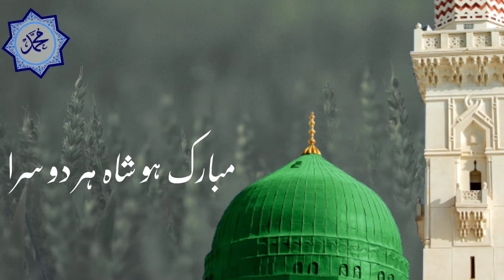sehr ka waqt that masoom ! 12 rabi ul Awal status